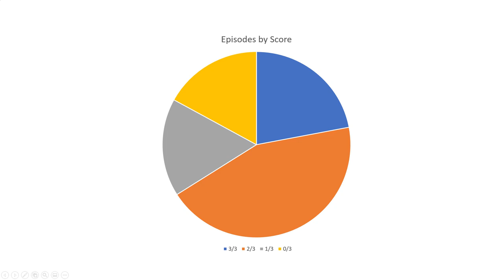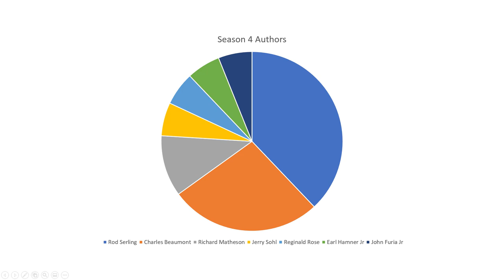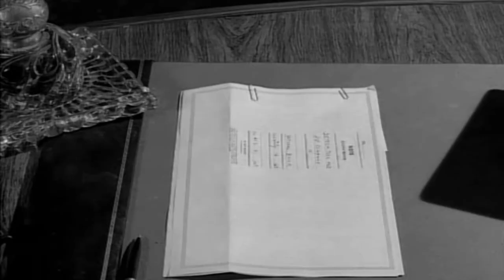The Signpost Up Ahead - Twilight Zone Season 4 Wrap-up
Season 4 has come to an end! I take a look back at what score each episode received, the authors who contributed, and my top 3 best and worst episodes of the season!
Welcome back to "The Signpost Up Ahead," where Twitch streamer "theguywhowearsahat" takes you through a review series of the 1960s Twilight Zone.
Check out my Twitch channel for "Signpost" VODs, including live Q&A segments! Not to mention tons of other fun stuff!